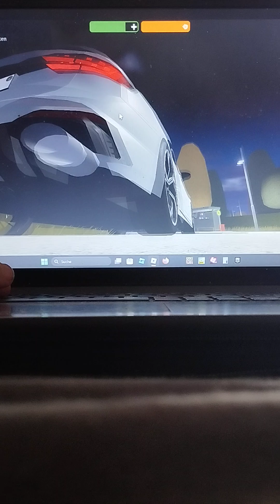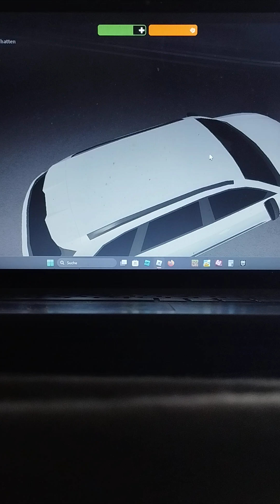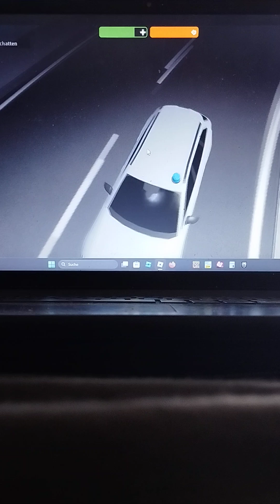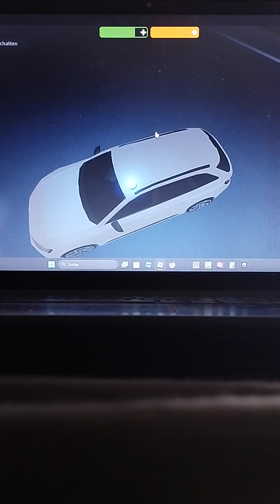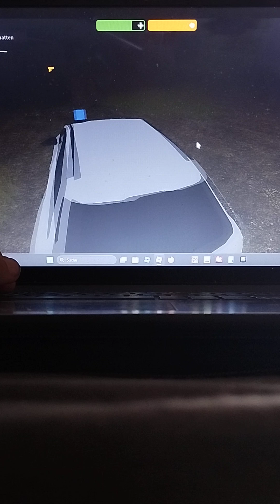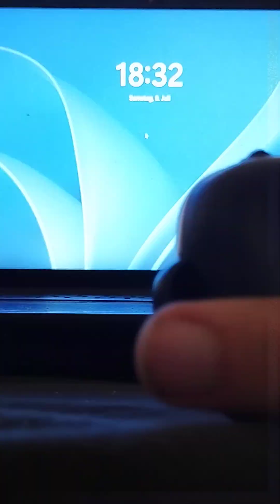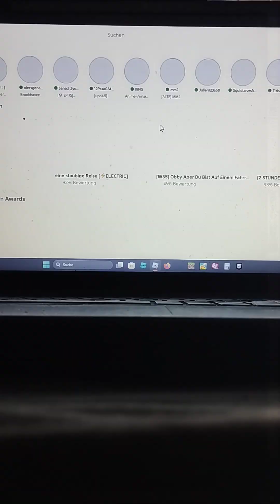6. Juli 2024